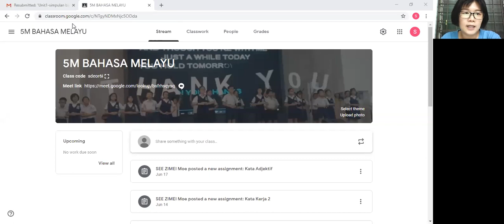如何登入Google Meet(学生和教师手册）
通过这个video，学习如何和老师一同在Google Meet 上网课